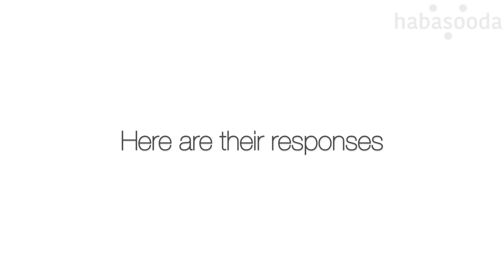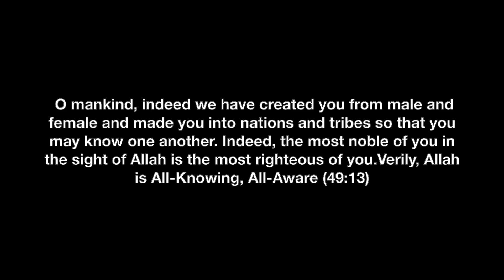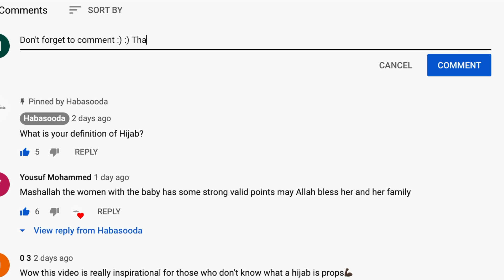Muslims Tell All: WHAT DOES A MUSLIM REALLY LOOK LIKE? | MusTalk | Habasooda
Muslims answer the question "what does a Muslim look like?". Muslims based in Canada share their opinion about what a Muslim looks like and what a Muslim could look like.
Please Note: Opinions may vary.

@Bossi Niqabi
@Jilan Nasher

About MusTalk:
Mus Talk = Muslims Talk. We give Muslims a topic/question. MusTalk is their platform to unapologetically discuss their own unique Muslim experiences

About Habasooda:
Habasooda is committed to sharing diverse Muslim narratives, and strives to always keep it real about the realities of being Muslim in the 21st century. We are sharing our own narratives and not letting the Media have the final word about what it means to be a Muslim.

If you would like to be in a Habasooda video, please fill out this form: